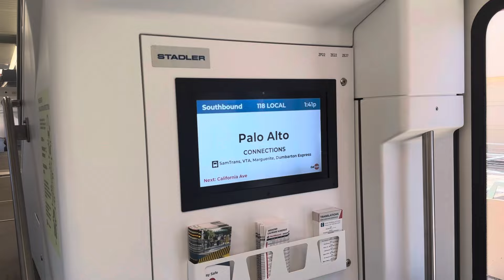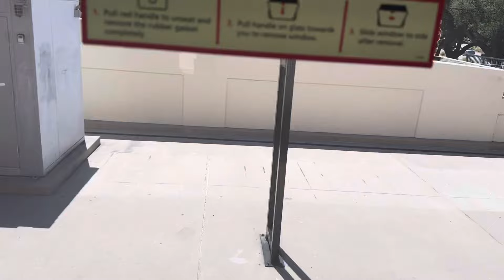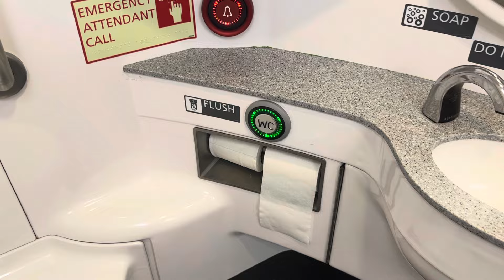Full Walkthrough of Caltrain’s new Electric Trains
13th of August 2024
Enjoy a full walkthrough of train 118 at Palo Alto, and train 309 at San Jose, as well as a bathroom tour.